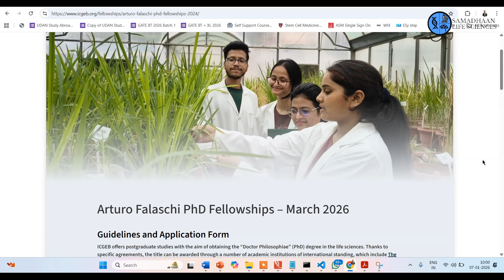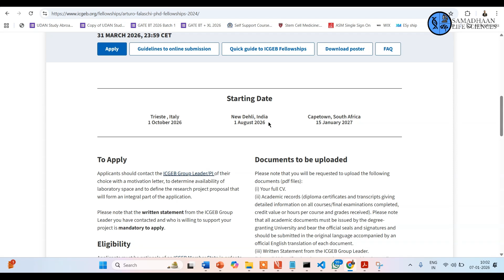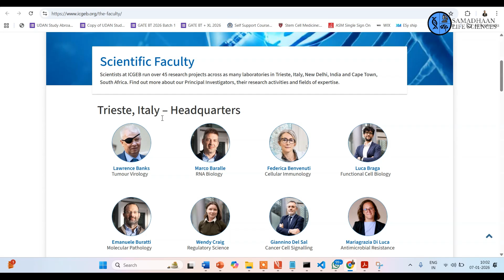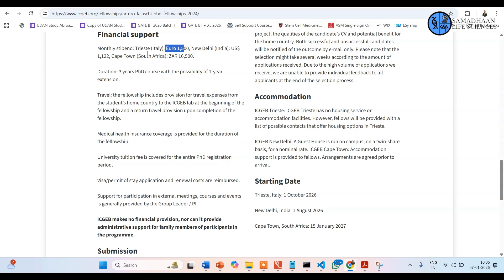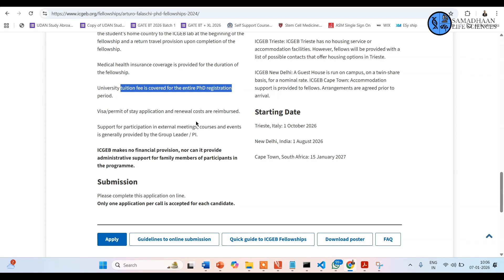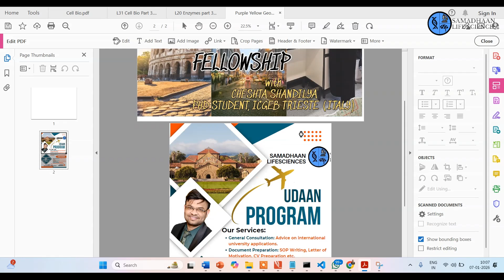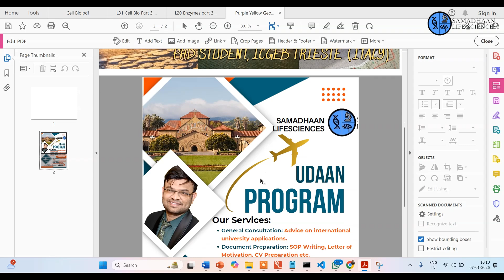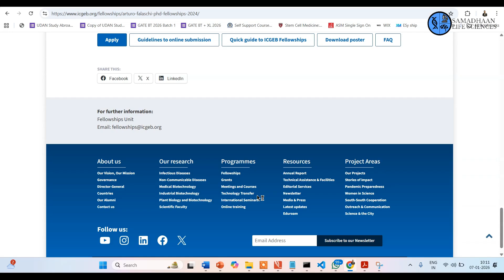ICGEB Arturo Falaschi PhD Fellowship 2026 | Italy | India | South Africa | Fully Funded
and
Telegram Group " Abroad Master's, PhD Positions and Fellowships"
General Telegram Group- "Instant Biology by Dr. Neelabh" For job Updates, Courses and Program Updates
Link to Purchase Bioprocess Book
For Purchasing Comprehensive Handdwritten Notes on Physics